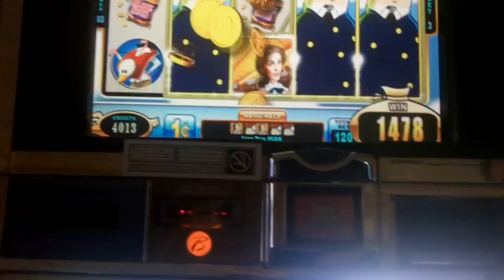Airplane! Slot Line Hit #1 - WMS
July 22, 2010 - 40 lines x 3 = 120 bet line hit at the Borgata Hotel & Casino, Atlantic City, NJ.